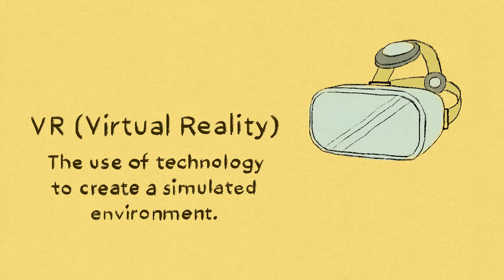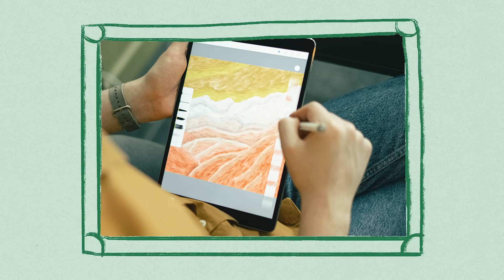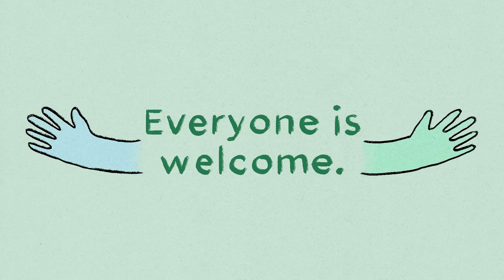Caitlin Kalinowski's Path to VR Engineering | LEGO® Build it Be it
Meet Caitlin Kalinowski (also known as CK), who loves to "solve new problems by building things." Brick-by-brick, she turned her fascination with building into an engineering career. From playing with LEGO® bricks as a child to pioneering the future of virtual reality, learn about CK's amazing story and how it can inspire the engineers of the future.

How will you imagine your own possibilities with LEGO® bricks?

Amazing content for the whole family to enjoy. Please watch and share responsibly.